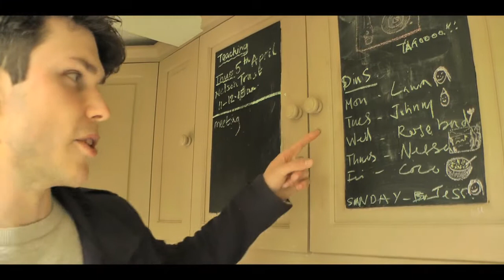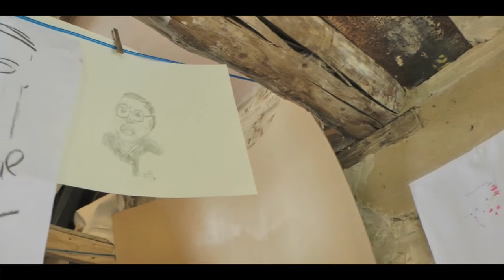Owl Barn Residency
A documentary made by Alan Cesarano about the Owl Barn Residency in Gloucestershire. Featuring original hedgehogs, John Hainsworth, Laura Hathaway and Hiroko Wakabayashi.